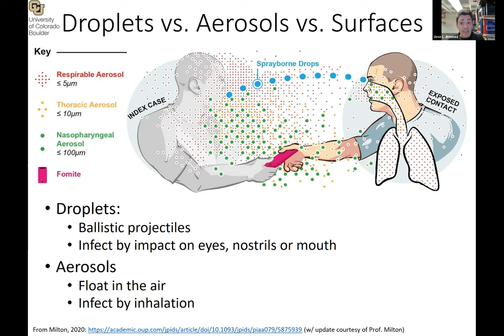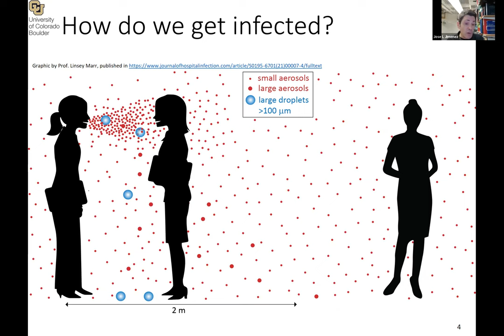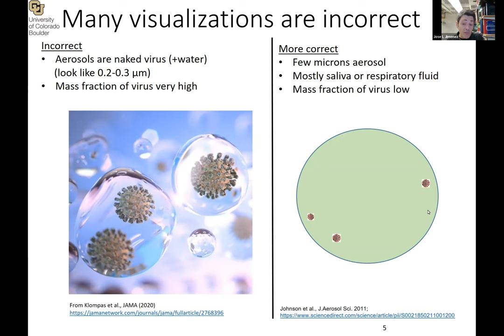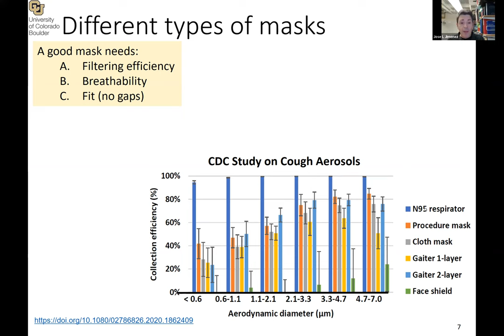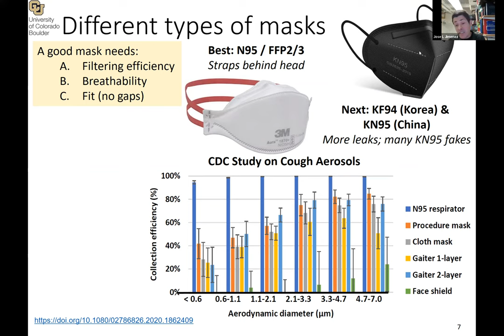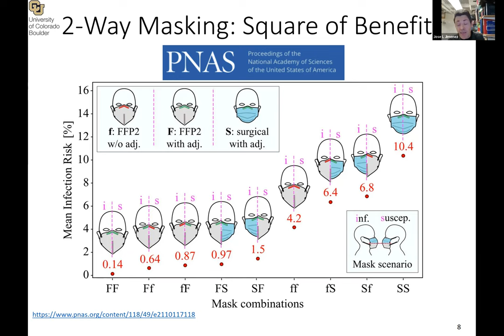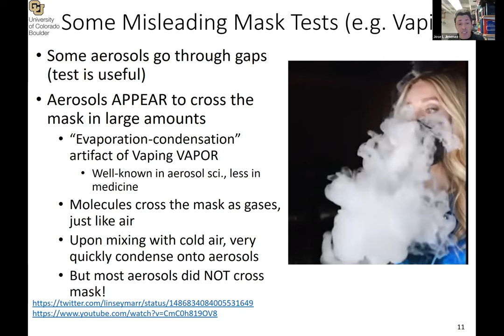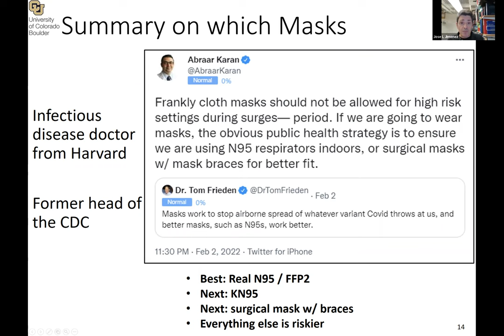"A mask is not a Mask: Why Some Facemasks are Better than Others" (Pres. to International Workshop)